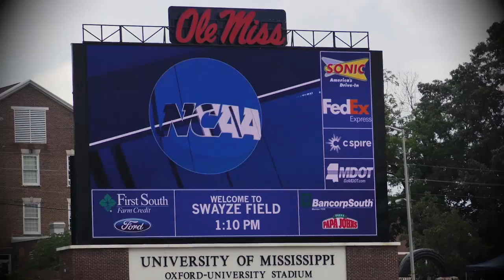NCAA Regionals Game 2 Hype Video